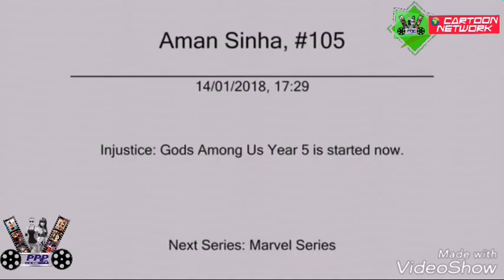Injustice Gods Among Us Year 4 | Annual | DC Comics in HINDI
PPP TV cartoon network hindi network